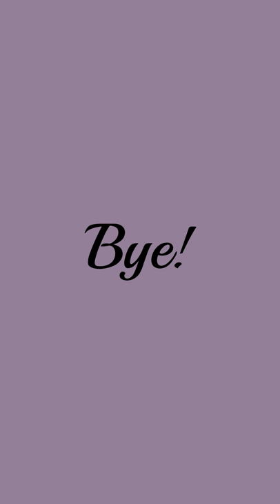-Drawings of the Summer-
Summer is here everyone rejoice! this is a quick character for a summer group. There will be more for the series.

Fashion And Style Guitar- Boban Apostolov

Obvious- Nikolay Kiselev